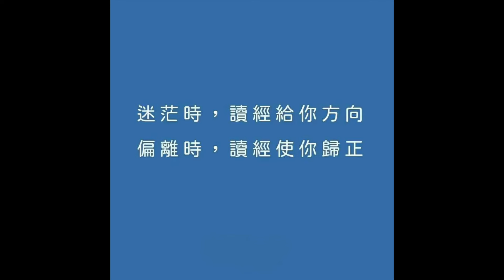40814永恆神父：解決彼此的傷害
永恆神父：
今天我們一起來分享
聖瑪竇福音18:15-20

那時候
耶穌對門徒說
如果你的弟兄得罪了你
去
要在你與他獨處的時候
規勸他
如果他聽從了你
你便賺得了你的兄弟
但他如果不聽
你就多帶一個或兩個人同去
為叫任何事情
憑兩個或三個見證人的口供
得以成立
如果他仍不聽從他們
你要告訴教會
如果他連教會也不聽從
你就將他看作外教人或稅吏
我實在告訴你們
凡你們在地上所束縛的
在天上也要被束縛
凡你們在地上所釋放的
在天上也要釋放
我實在告訴你們
如果你們當中有兩個人
在地上同心合意
無論為什麽事祈禱
我在天之父
必要成全他們
因為那裏有兩個或三個人
因我的名字聚集一起
我就在他們中間
基督的福音